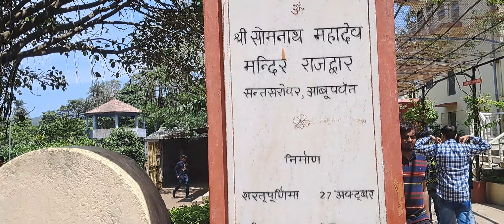Shri Somnath Mahadev Mandir, Darshan, Mount Abu, Rajasthan